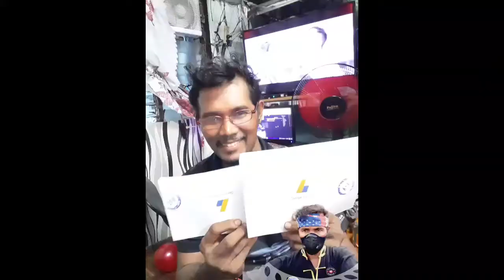mix funny video's part 2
pa alala sa ating manunood ang palabas na ito ay para lamang sa tamang idad ibinahagi ito upang muli naman nating bigyan ng kasiyahan ang ating mga tagapag subaybay.ito palabas ay isang comedy content nakung saan wala tayong nilanag o marahas .ito ay may pahintulot sa bawat isa mga kasama at patuloy lang. hanggang sa muli.by.